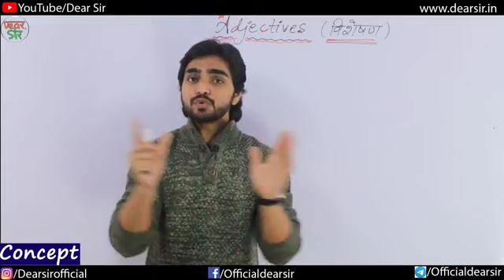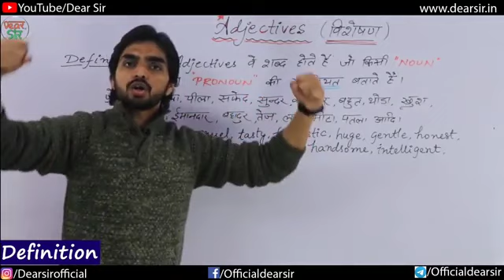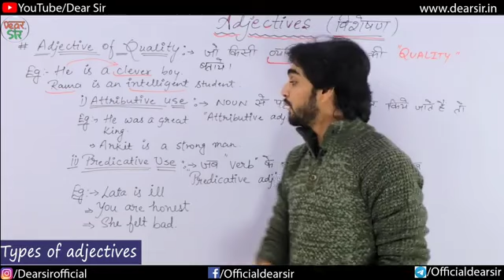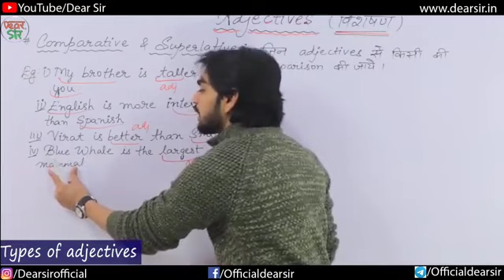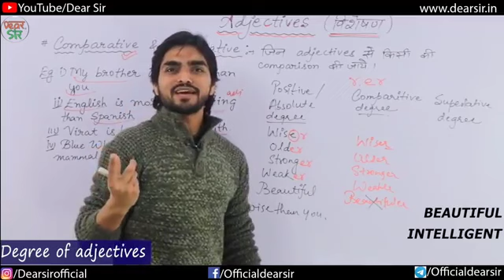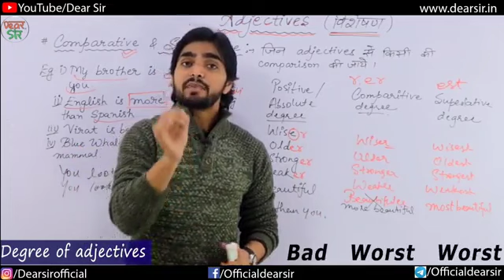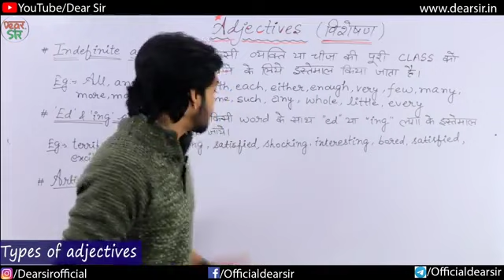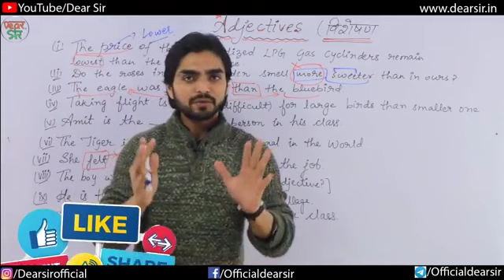Adjective by' Dear Sir '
english grammar  ' Adjective'  with a fantastic methode by dear sir